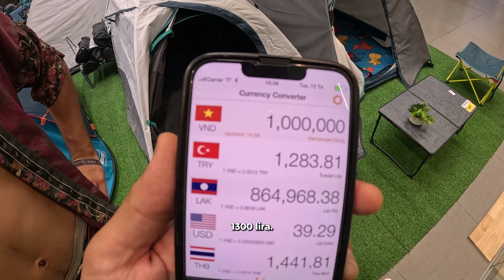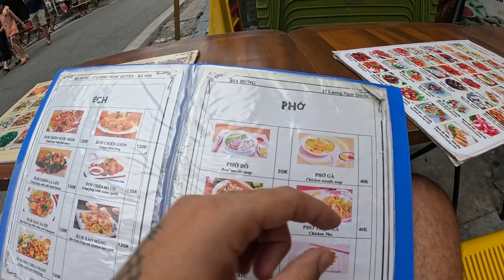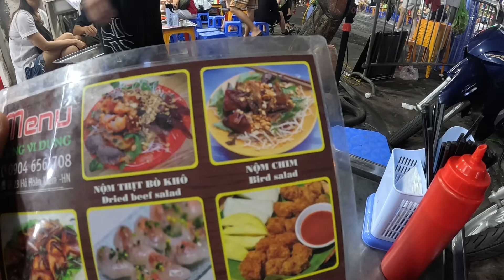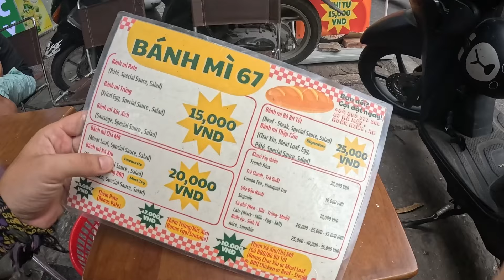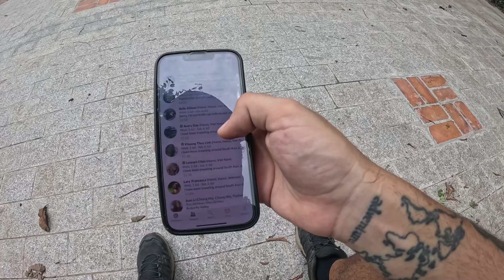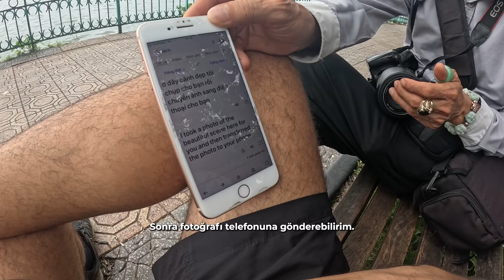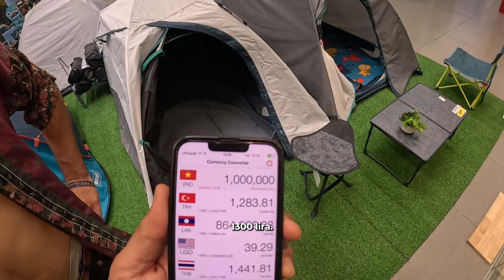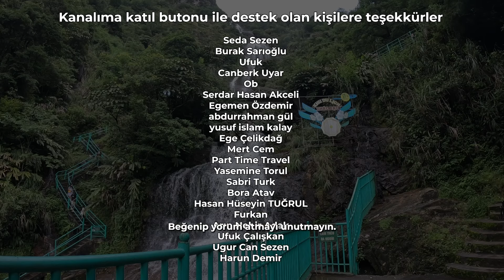Vietnam'da Sokağın İçinden Tren Geçiyor - Başkent Ha Noi'de 2 Hafta ~21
Vietnam'a giriş yapmış bulunmaktayız dostlar. İlk şehrim Vietnam'ın başkenti olan Ha Noi. Burada 1-2 gün kalıp gitmeyi düşünüyordum fakat şehri sevdim ve 2 hafta vakit geçirdim. Vietnam'ın rengarenk sokakları, çiçekli balkonları, güleryüzlü insanları gerçekten büyüleyici. Vietnamda sokakta yenebilecek birkaç yemek denedim. Dar bir sokaktan geçen Vietnam Tren sokağını gezdim. Umarım beğenirsiniz. Buradan sonra yolculuğumuz Sa Pa köyüne uzanıyor :)